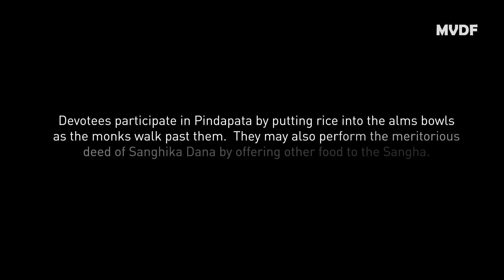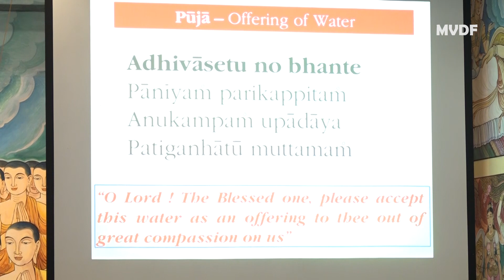MANGALA VIHARA ALMS-ROUND (Piṇḍapāta) - 2018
Manga Vihara Buddhist Fellowship (MVDF) celebrated the ALMS-ROUND (Piṇḍapāta) Day at Mangala Vihara Buddhist Temple on 8 August 2018 to commemorate Singapore National Day.

Devotees participated in Piṇḍapāta by putting rice and others offerings into the alms bowls as the monks walk past them. They also performed the meritorious deed of Sanghika Dana by offering Lunch Dana to the Sangha and pot luck lunch to the devotees who participated in this solemn occasion.